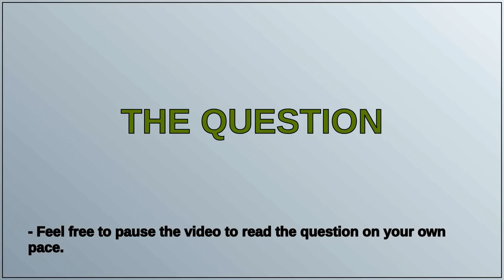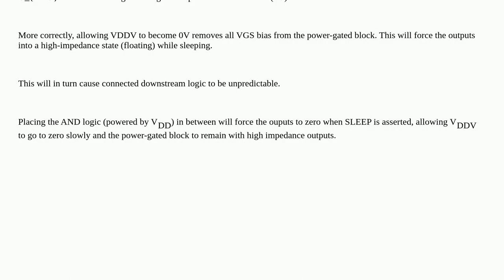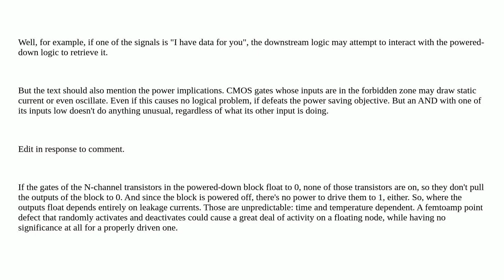Electronics: Why do we need output isolation for power-gated blocks?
Why do we need output isolation for power-gated blocks?

A special thanks goes out to the community

  low-power vlsi